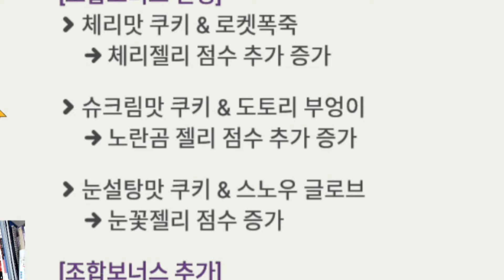슈크림맛쿠키 대마법확률 증가? 이거 체감 되나요?